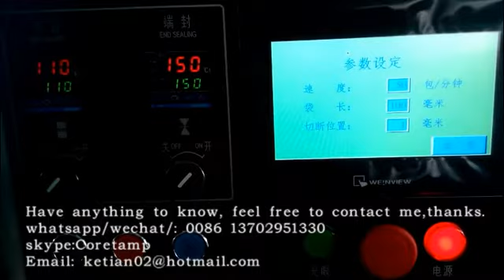KT250 Sesame seeds packing machine